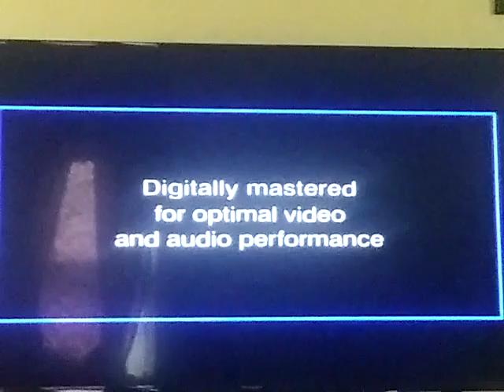Walt Disney Home Entertainment/THX/Disney DVD/Disney Enhanced Home Theater Mix/Walt Disney Pictures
Taken From The Lion King Special Edition 2003 DVD